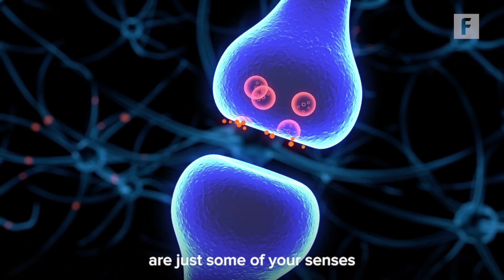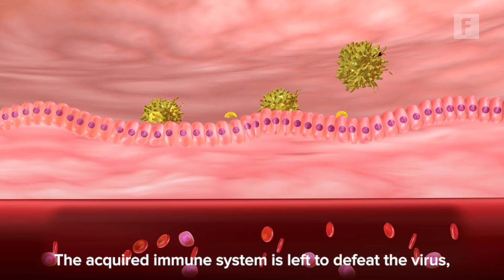Top 5 Human Body Myths: Futurism Originals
Turns out, a lot of "facts" about the human body are 100% wrong...